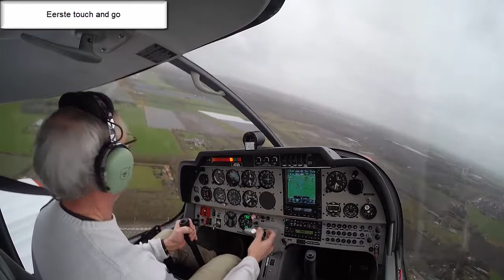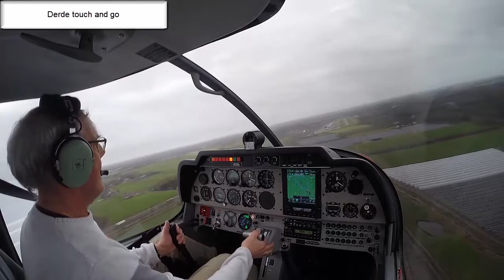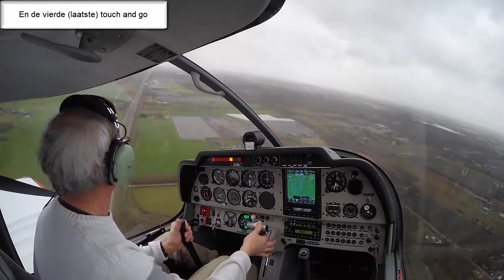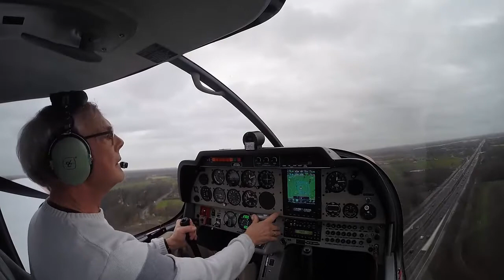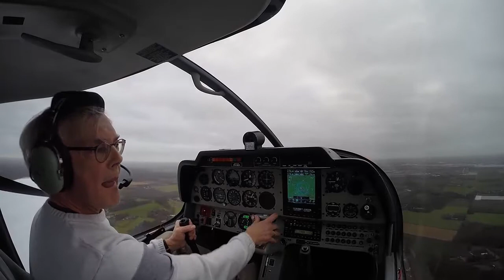20210129 VFR EHRD EHSE touch and goes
4 Touch and goes op EHSE met de DR40 callsign PH-HLR